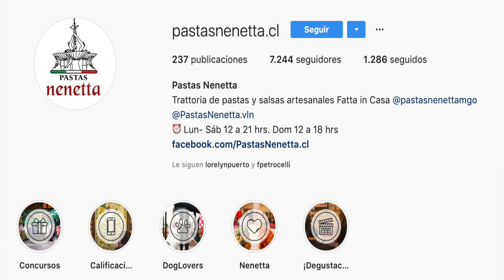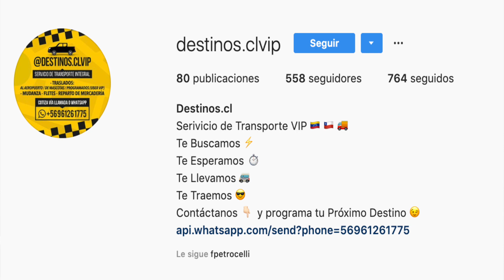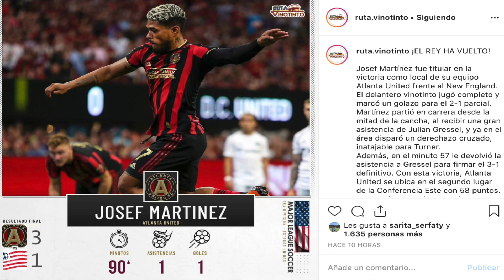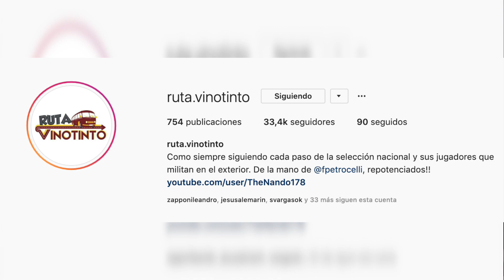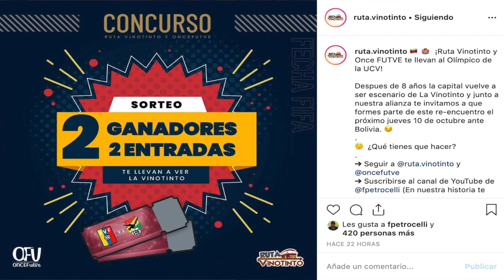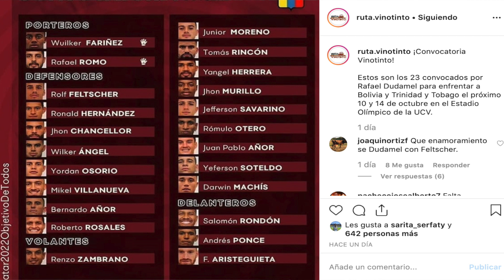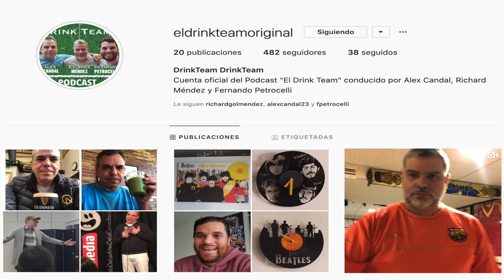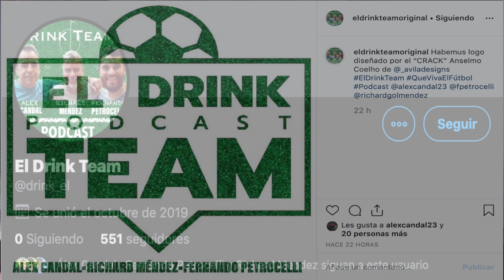PREVIA VENEZUELA-BOLIVIA / ANÁLISIS CONVOCATORIA VINOTINTO / GOL DE JOSEF MARTÍNEZ EN LA MLS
Nuestro equipo está integrado por:

Dirección y conducción: Fernando Petrocelli (@fpetrocelli)
Producción: Sara Serfati (sarita_serfaty) y Juan Andara.
Postproducción: Juan Andara R. (@JuanAndaraR)